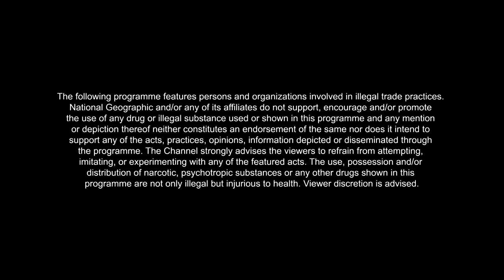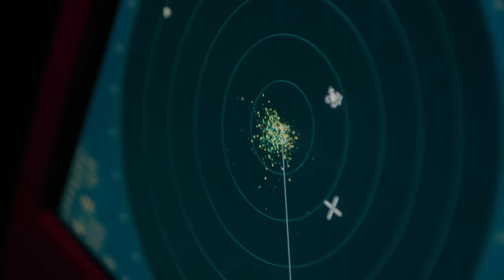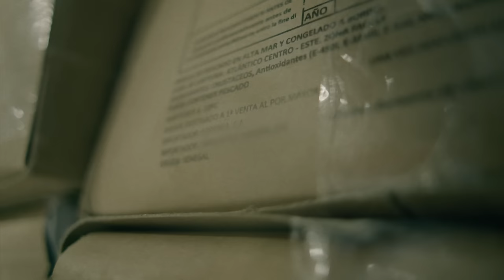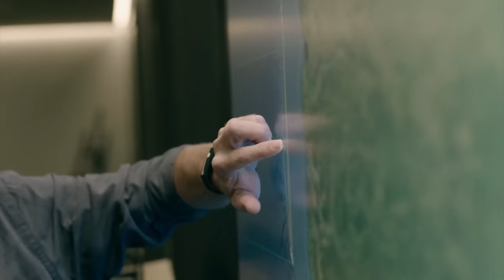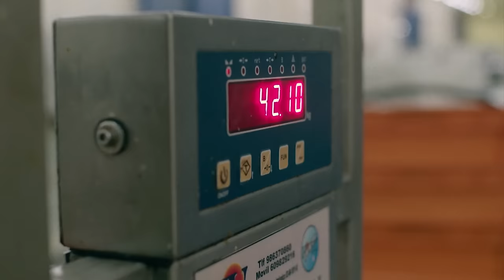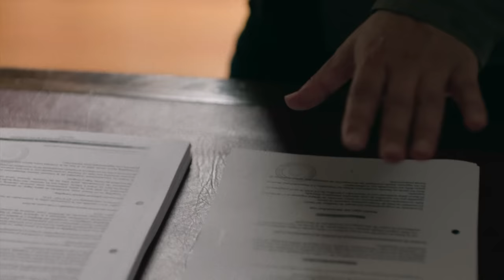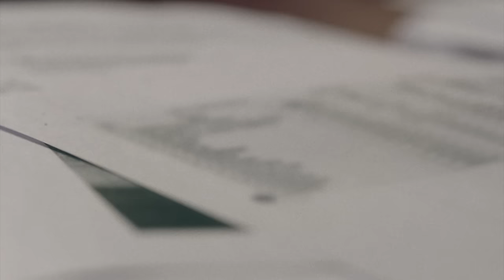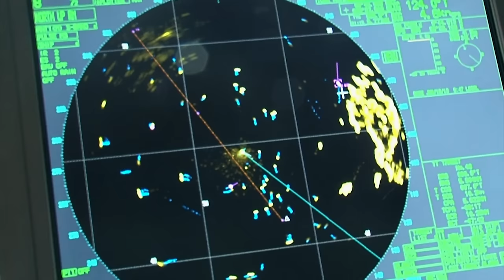Pirates of Fish | Trafficked with Marianna Van Zeller | Full Episode | S1-E18 | National Geographic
About 30% of the world's seafood has been caught illegally. Watch Mariana as she searches for the fish pirates who destroy our oceans on Trafficked with Marianna Van Zeller, on National Geographic.